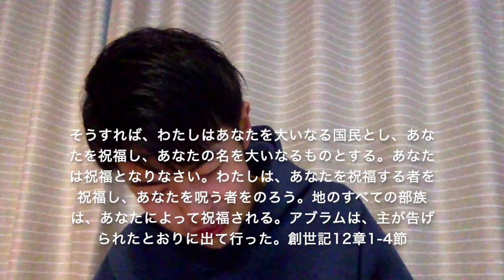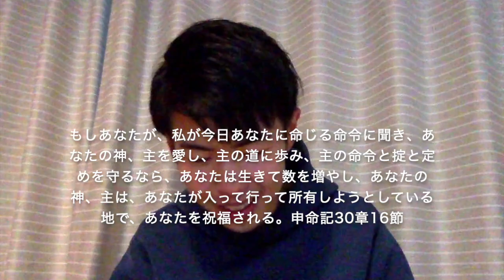「神の御声に聞き従う」中島豊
「神の御声に聞き従う」ハレルヤバイブル
参照聖句：申命記30章〜

観てくださりありがとうございます！
神様の祝福が豊かに皆さまにありますように！